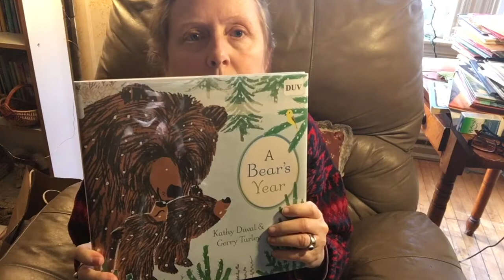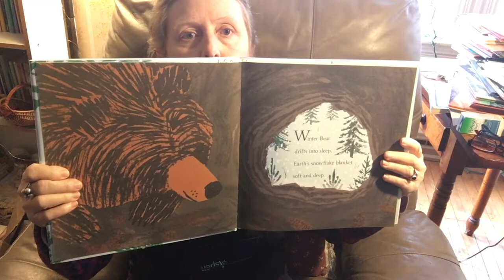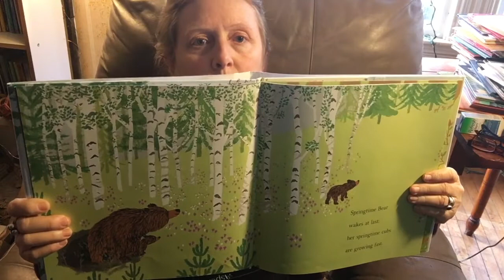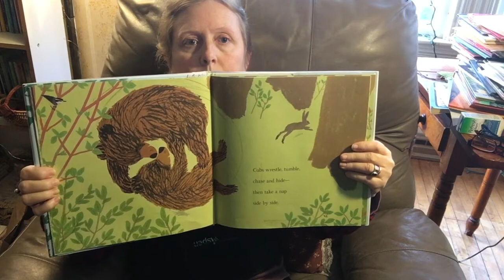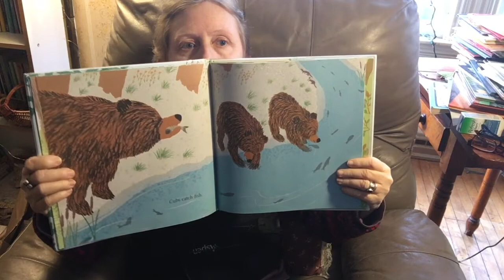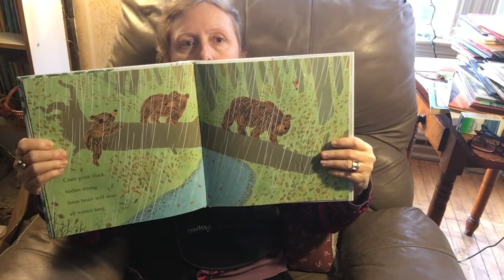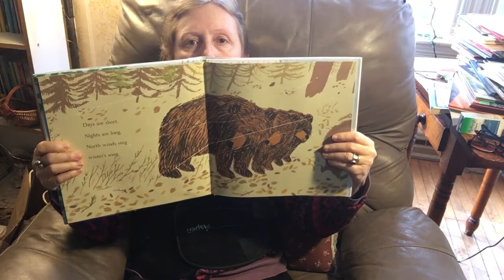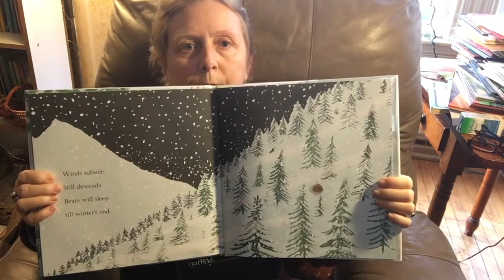Carin Reads A Bear's Year by Kathy Duval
Carin Reads A Bear's Year by Kathy Duval and Illustrated by Gerry Turley